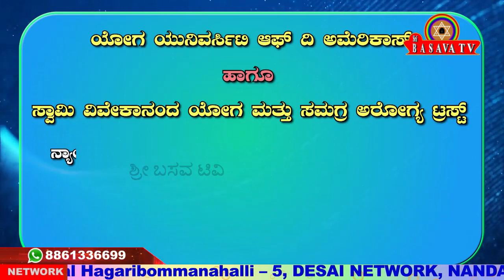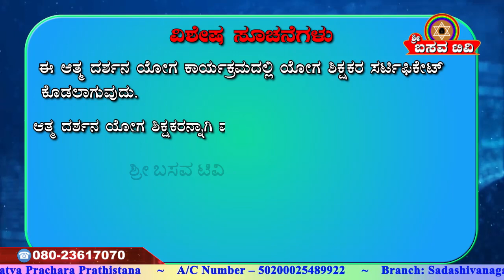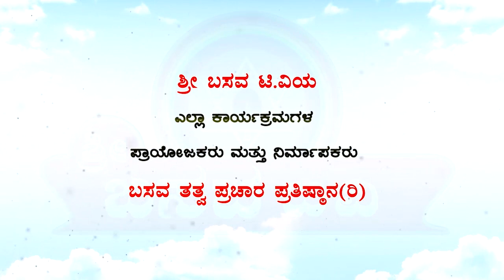AATMA DARSHANA PROMO Sri Basava T V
AATMA DARSHANA PROMO